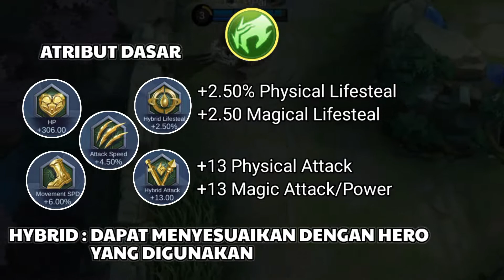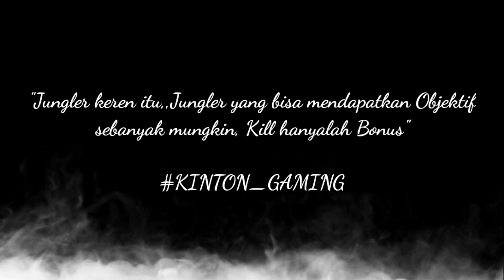BAHAS EMBLEM JUNGLE! UDAH DI NERF TAPI MASIH LAKU?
Di video kali ini tentang pembahasan fungsi dari Emblem jungle atau yg sering disebut dengan emblem sawi. Emblem jungle mempunyai fungsi yg unik . terutama untuk kalian user jungler.. karena emblem jungle ini mempunyai stats yg bisa membuat hero kalian bisa farming dengan cepat.
Emblem jungle ini mempunyai 3 Talent untama..yaitu demon slayer, wild power dan juga veteran Hunter. Setiap talent tersebut mempunyai fungsi yg berbeda - beda.